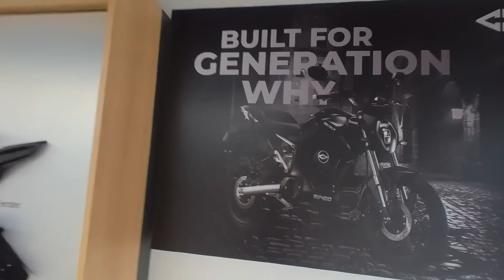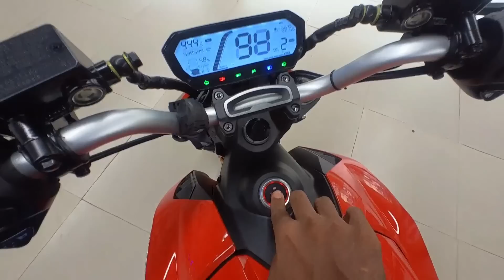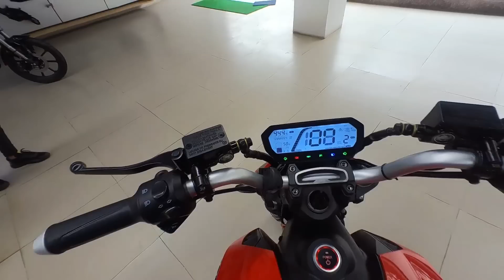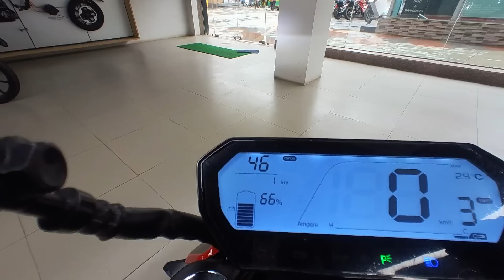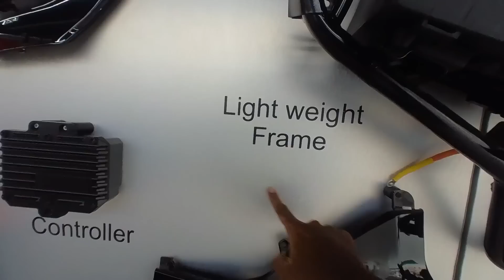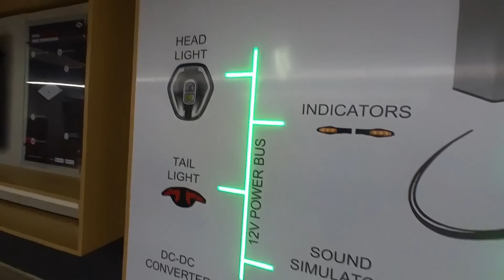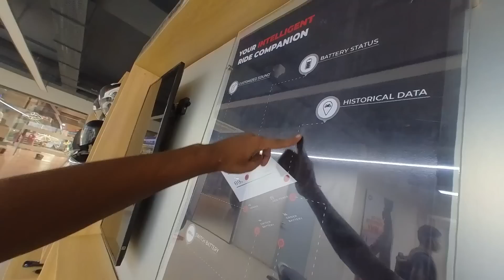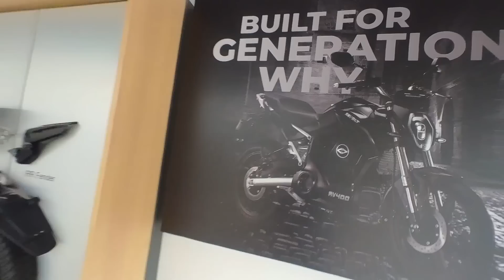ഒരു വർഷം കോണ്ട് വണ്ടിയുടെ ക്യാഷ് മുതലാവും,വില കുറച്ചു കുറക്കാനും പറ്റും - Revolt RV400 - Way Of Life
Revolt RV400 Latest Updates
Citizens of Gujarat, rejoice! The Revolt RV400 now costs Rs 20,000 less than before in Gujarat, following the new EV policy introduced by the state.

Revolt Motorcycles recently sold out the RV400 in just a couple of hours. The brand opened its online portal on June 18 and sold Rs 50 crore worth of RV400s within 120 minutes (at least that’s what Revolt claims).

Price
The RV400 is priced from Rs. 90,799 (ex-showroom Delhi).
Specifications
The Revolt RV 400 draws power from a 72V 3.24kWh lithium-ion battery. It takes around 4.5 hours to charge completely using a 15A socket. If you’re in a hurry, the battery can be simply swapped at the Revolt Swap Station. This considerably reduces the downtime for recharging compared to conventional electric vehicles with non-removable batteries. The battery is linked to a 3kW motor, which generates 54Nm of torque. The bike comes with an ARAI-certified range of 156km per charge and a top speed limited to 85kmph. The Revolt RV 400 electric motorcycle features an aluminium subframe and swingarm. Suspension components comprise an inverted front fork and monoshock at the rear with screw-type preload adjustability. The electric bike comes to a halt using a 240mm disc on both ends with CBS as standard.
Design
Revolt IntelliCorp has teamed up with Super Soco as its platform partner. Not surprisingly, the Revolt RV 400 electric bike bears resemblance to the Super Soco TS electric motorcycle. The bike gets a sleek LED headlamp up front and easy-to-reach wide handlebars for upright ergonomics. The side panels are completely covered and there’s a lid in place of the fuel tank. It houses the removable lithium-ion battery, which is also lockable. The rider’s footpegs can be interchanged in case the rider wants a mid or rear-set footpeg position. The rear is dominated by the long fender, which doubles up as a licence plate holder. The indicators are mounted on the fender as well.
Features
The Revolt RV 400 e-bike comes with a full-LCD instrument cluster and 4G connectivity. The bike can be paired to one’s smartphone via the Revolt app to check details like travel history, battery health, range, nearest swap station and the likes. Users can also set a geofencing radius via the app for added security. For optimum security, it comes with keyless ignition. As far as safety is concerned, a Combined Braking System (CBS) is offered as standard. Another unique feature is the artificial ‘engine note’ that comes via speakers in the motorcycle. Using the app, one can also change the tune to make the bike sound like different petrol-powered motorcycles while riding.
Competitors
There are no natural rivals to the Revolt RV 400 but when it comes to EVs, the Ather 450X, TVS iQube Electric, and the Bajaj Chetak electric are worthy alternatives
INDIA’S FIRST AI ENABLED MOTORCYCLE

BATTERY

0-100%
IN 4.5 HOURS*
Revolt motorcycles’ lithium-ion batteries have been made keeping in mind the riding behavior and usage of the Indian riders. The batteries have been certified as waterproof, damage proof, shock proof and all-weather friendly according to ARAI standards. It's the power which powers Revolt.

CHARGING

150 Kms*
PER CHARGE
Charge the RV400's battery like a phone, switch them at our Revolt switch stations and when a dead battery gets you grounded, just send us an SOS battery request. We've made sure that you are always in charge.